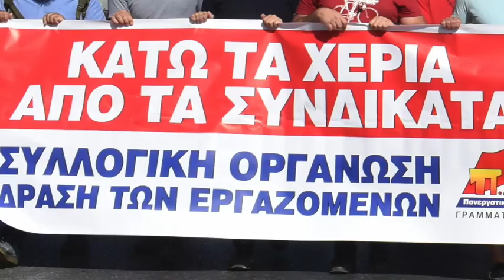ΣΠΟΤ ΤΗΣ ΓΡΑΜΜΑΤΕΙΑΣ ΗΡΑΚΛΕΙΟΥ ΤΟΥ ΠΑΜΕ ΓΙΑ ΤΗΝ ΑΠΕΡΓΙΑ ΣΤΙΣ 2 ΟΚΤΩΒΡΗ